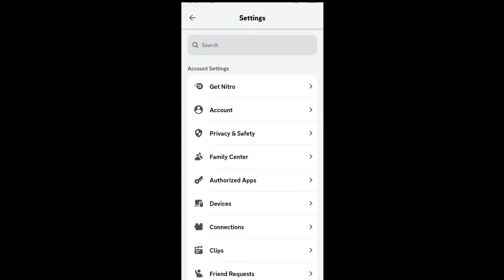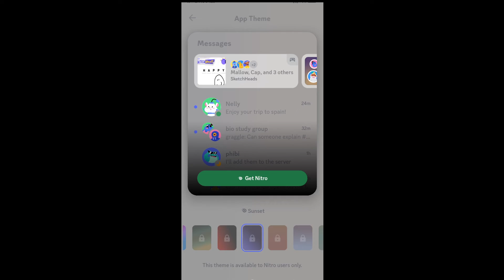How to Enable Dark Theme in Discord Mobile App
In this tutorial we will see how to change theme and enable dark mode in discord android mobile app